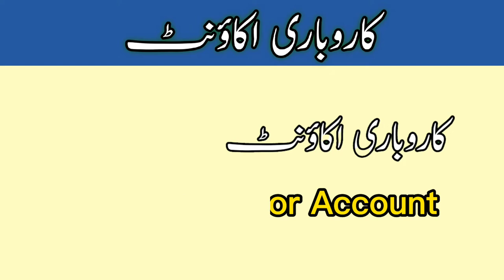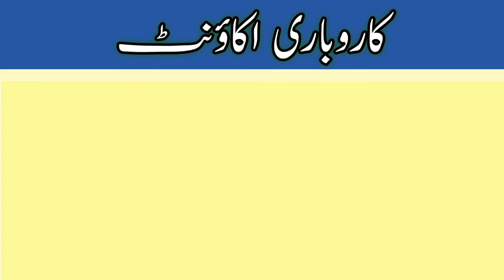Meezan Bank Karobari account | How to open Business/Sole Proprietor Account in Meezan Bank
Meezan bank mein Karobari / Business / Sole Proprietor account khulwanay k liye kin kin documents ki zaroorat parray gi.

1) CNIC
2) NTN NUMBER
3) BUSINESS LETTER HEAD
4) RUBBER STAMP

Photo Account ki soorat mein 2 Tasaveer aur ATM card lenay k liye 100 ropay wala Stamp Paper bhi dena ho ga.

About mystuff:
mystuff entertainment is a YouTube channel managed by team mystuff. Our main focus is religion as Islam, education, General Knowledge, Banking and Finance,  to deliver the teachings of Islam In a modern way, to bring peace, knowledge and prosperity among the humanity.

or you can express your views and questions in the comment section of this video.

About Founder:
Muhammad Saleem Bhatti is the founder of mystuff Entertainment. Holding Master Degree in Business Administration from Virtual University of Pakistan. Currently a part of Pakistan's leading Islamic Bank.